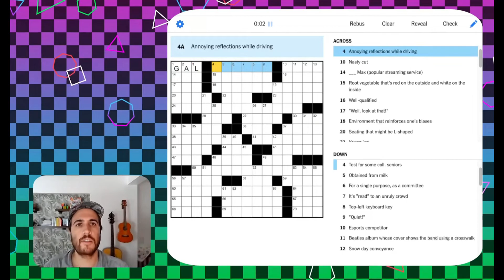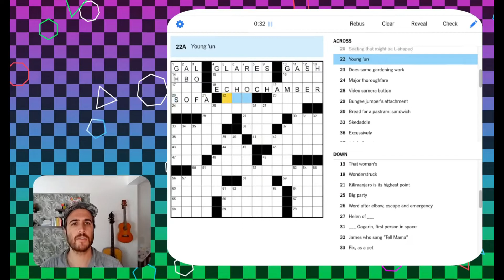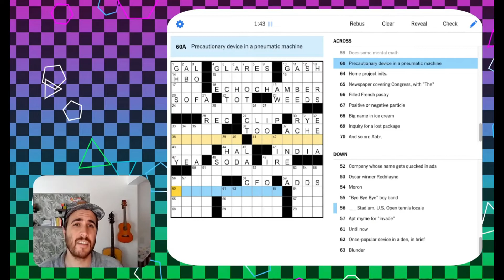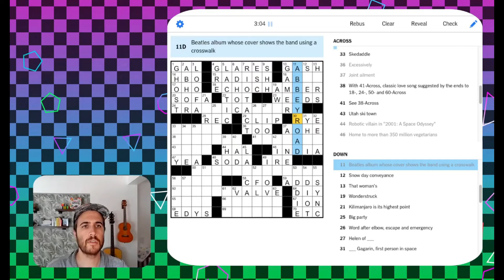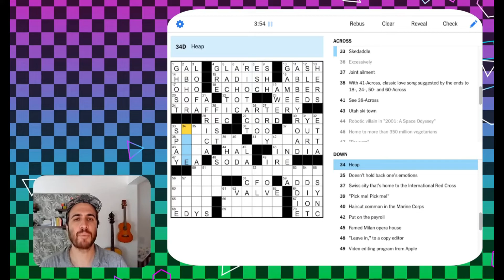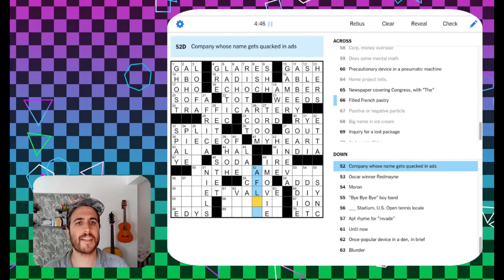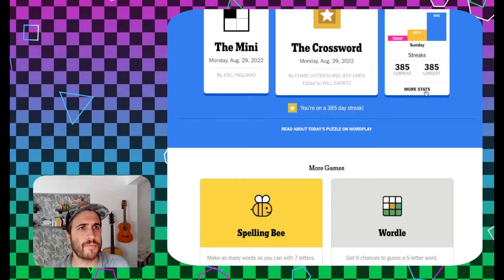A lovely little Monday crossword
Solving the NYT Crossword - Mon Aug 29, 2022

I figure aorta at least try to fit in another pun.

📻 My house blend of chill video game jams for crossing words